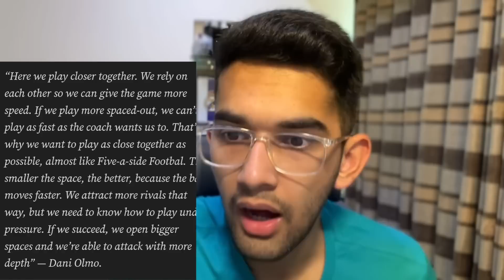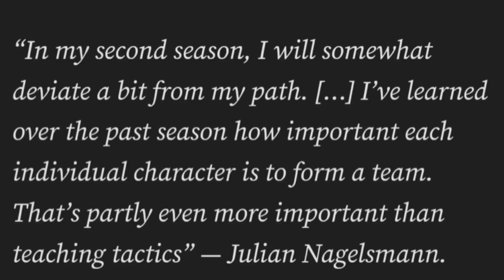Zidane/Raul to Coach Real Madrid? Here is Why I think Julian Nagelsmann is the PERFECT MANAGER!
Follow us on these handles!